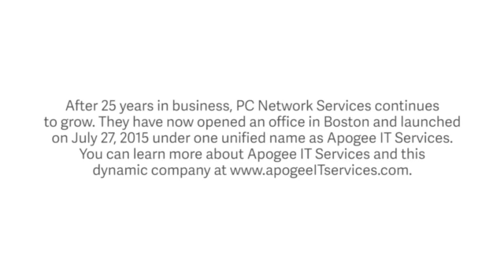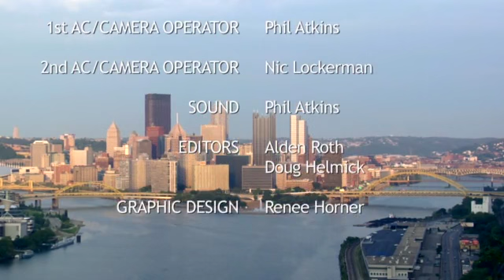Coffee With Michael Halperin Information Technology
Coffee With Michael Halperin - Information Technology Careers.

Michael Halperin has spent over thirty years in the business world in an unusually diverse array of organizations and functions. His leadership expertise includes sales, marketing, technical operations, product development, customer support, technical operations, and professional services. He has led four IT Services practices, has consulted with over two dozen companies, and founded two start-up companies. Most recently Michael led Apogee IT Services, a rapidly growing firm in Pittsburgh, PA.

Over his three-plus years leading Apogee, the company grew by nearly 300%, developed a best-in-class growth engine, and scaled from less than 20 full-time employees to over 70. Apogee has been internationally recognized as one of the top 150 MSPs world-wide, was featured as one of Pittsburgh’s 100 Fastest-Growing Companies, and was named to the Inc. 5000 fastest growing companies.

At Apogee, Michael implemented the Entrepreneurial Operating System (EOS®) to manage the company’s rapid growth and transformation. Based on what he learned implementing EOS in his own business, Michael became an EOS Implementer to help other business leaders get what they want from their businesses.

Michael holds an MBA from the Katz Graduate School of Business at the University of Pittsburgh and resides in Pittsburgh, PA.